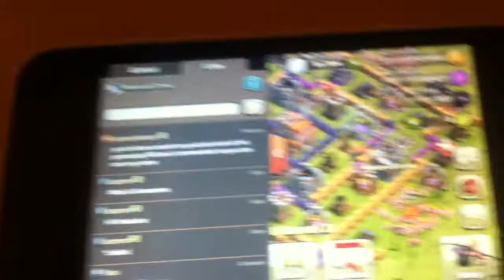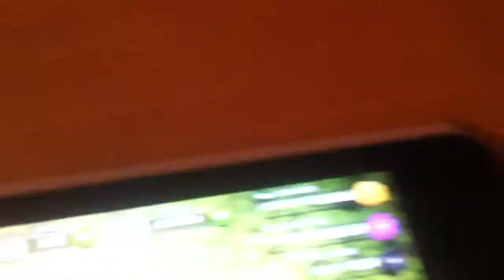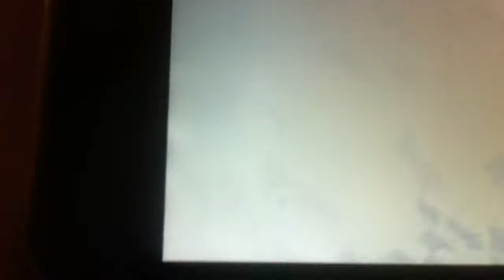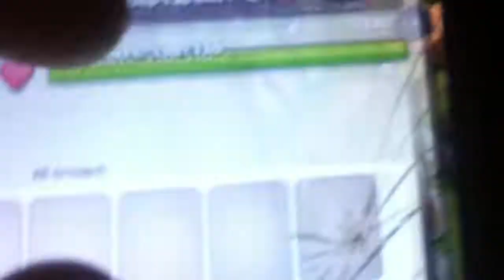Let's Play Clash of Clans // Part 16 (BARBARIAN KING!!!)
My favourite Barbarian jumped into my dark elixir to save a Archer and he found a huge magic sword and then a huge glow came from the sword and Bob my Barbarian opened his mouth in amazement and drank all the Dark Elixir making him double in size and being the only one able to wield the Sword... Lol I love telling stories, anyways I got the barb king! :) hope you guys and gals Enjoy! ;)